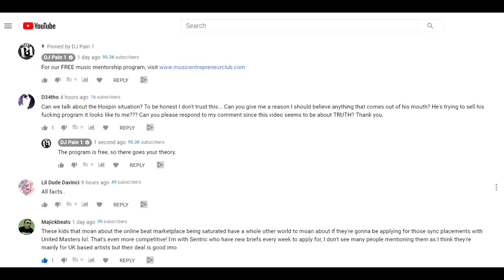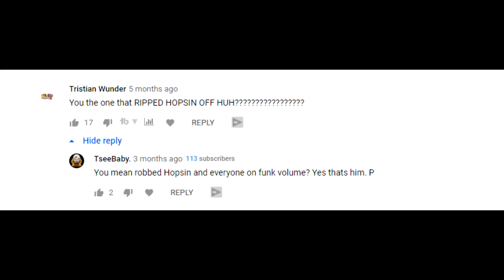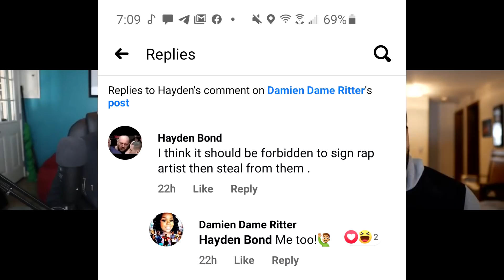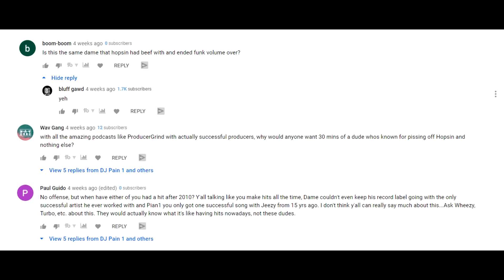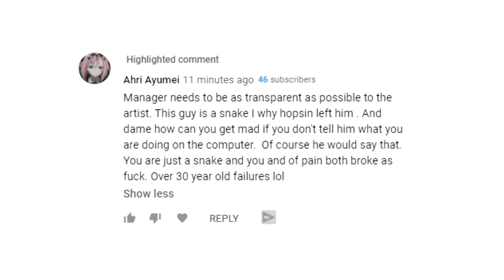We're Broke in the Music Business: Hopsin vs. Dame Ritter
Hopsin's beef with Dame Ritter lead to targeted harassment, especially following Illmind of Hopsin 8's release. Somehow, even this podcast became a target. Now and Hopsin and Dame sat down to explain the Funk Volume split, it's time to speak on the facts and get a little petty.

00:00 - Intro
02:43 - Funk Volume Breakup
03:24 - Death Threats from Hopsin Fans
07:45 - Illmind of Hopsin 8 Was a Lie
08:53 - What Dame Did Wrong?
13:30 - 50/50 Split Gone Wrong
14:59 - Managers Are Broke
16:52 - Money Causes Problems
17:55 - Artists Are Emotional
21:31 - Hopsin Didn't Know the Music Business
23:12 - Making $50,000 Off the Funk Volume Tour
28:16 - Funk Volume Was Doomed
33:11 - Hopsin Fans Hate Pain?
34:05 - DJ Pain 1 is Petty
36:19 - Pain Exposes Hopsin Fans